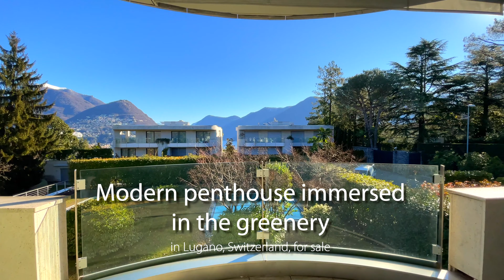Moderne & von viel Grün umgebene Penthouse-Wohnung in Lugano, Tessin, Schweiz zu verkaufen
Sonnige und ruhige Lage, hochwertiges Finish und beheizter Pool zur gemeinsamen Nutzung mit Fitnessbereich, Sauna und türkischem Bad: dies alles bietet diese in Lugano zum Verkauf stehende, elegante 3.5 Zimmern-Penthouse-Wohnung. Die Aufteilung der grossen und hellen Räume und der Wohnbereich mit überdachter Terrasse mit Blick auf den gepflegten Gemeinschaftsgarten machen dieses Objekt einfach perfekt.

ENTDECKEN SIE WEITERE TESSINER IMMOBILIENANGEBOTE WIE:: Appartement, Penthouse, Wohnung am Lago di Lugano, im Tessin, Schweiz zum Verkauf

ZU IHREN DIENSTEN

Wetag Consulting wird direkt von seinen Inhabern Ueli Schnorf und Philipp Peter geführt, die umfangreiche Erfahrungen im Marketing von lokalen, nationalen und internationalen Luxus und Ultra-Luxus-Immobilien haben.

Wir sind ein sehr erfahrenes Team von begeisterten Personen, die in Englisch, Deutsch, Italienisch, Französisch und Spanisch kommunizieren können. Wir geben Ihnen erstklassigen Service für Liegenschaften im In- und Ausland. Wir sind stolz auf unsere anspruchsvolle Kundschaft, unseren freundlichen und professionellen Service, der durch unsere langjährige Erfahrungen mit verschiedensten Kulturen und Märkten gewachsen ist.

Wir arbeiten effektiv und konsistent, um: Ihre Tessiner Luxusimmobilie auf den internationalen Immobilienmarkt zu positionieren und zu verkaufen oder Ihnen zu helfen, Ihr ideales Zuhause, egal ob Appartement, Haus am See oder Villa im Tessin zu finden und zu kaufen.

Wir konzentrieren uns darauf, Ihnen einen exzellenten Service rund um Immobilien mit Seeblick im Tessin zu bieten und sind überzeugt, dass gute Beziehungen, basierend auf dem Makler-Service unseres äußerst professionellen und freundlichen Personals, unser Schlüssel zum Erfolg sind. Sie werden unsere Leidenschaft spüren, die wir anwenden, um Ihren spezifischen Anforderungen zu entsprechen.

Ueli Schnorf, Philipp Peter & das Wetag-Team

MEHR ÜBER WETAG ALS FÜHRENDEN IMMOBILIENMAKLER IM LUXUSSEGMENT IM TESSIN, LUGANO, SCHWEIZ ERFAHREN

„LA DOLCE VITA“ IM TESSIN

Angrenzend an Italien, ist das Tessin der südlichste Kanton der Schweiz. Die zauberhafte Landschaft des Tessins ist für ca. 300 Tage im Jahr mit Sonnenschein gesegnet und bietet einen in Europa einzigartigen „Schweizerisch-mediterranen- Lebensstil“. Das Tessin ist berühmt für seine wunderschönen Seen und das sub-tropische Klima mit üppiger Vegetation, wo Palmen und Bambus wild wachsen.

Ideal im Zentrum von Europa gelegen, liegt das Tessin am Lago Maggiore und dem Lago di Lugano, nah an Italien und den italienischen Seen Lago di Como und den Lago di Garda, sowie an der "Stadt der Mode" Mailand , mit seinen 3 internationalen Flughäfen. Auch das Mittelmeer und einige der schönsten alpinen Skigebiete sind leicht und schnell erreichbar.

Das Tessin bietet einen vielfältigen Lebensstil mit einer Fülle von Attraktionen und Einrichtungen mit einer einzigartigen Kombination von Sicherheit, hoher Qualität durch die Schweizer Infrastruktur und den italienischen Flair von „La Dolce Vita“.

LEBEN AM LAGO DI LUGANO (LUGANERSEE)

Die malerische Stadt Lugano blickt auf den Lago di Lugano und gedeiht dank einer lebendigen Atmosphäre mit Festivals, Märkten und unberührten Charme. Die berühmte Via Nassa bietet Weltklasse Einkaufsmöglichkeiten, die alle bekannten Luxusmarken vertreten haben. Während die Bekanntheit dieser wunderbaren Stadt bei Touristen und VIP’s stetig an Beliebtheit gewinnt, ist es auch eine perfekte Umgebung, um Ihren ersten Wohnsitz hierher zu verlegen. Als drittgrößter Bankenstandort der Schweiz bietet Lugano eine aktive und wachsende Wirtschaft, gute Business-Centers, eine internationale Schule (TASIS, FRANKLIN), einen wirklich schönen 18-Loch-Golfplatz und ein regionalen Flughafen.

SIE MÖCHTEN MEHR ÜBER LUGANO ERFAHREN?